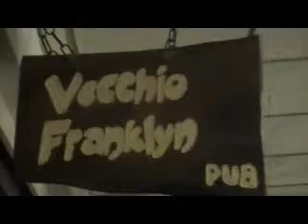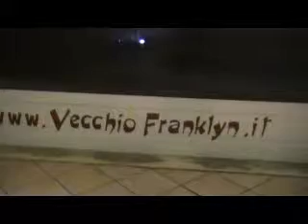esterno vecchio franklyn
mercoledi 23/09/09 vecchio franklyn